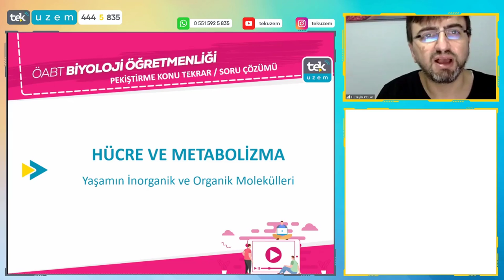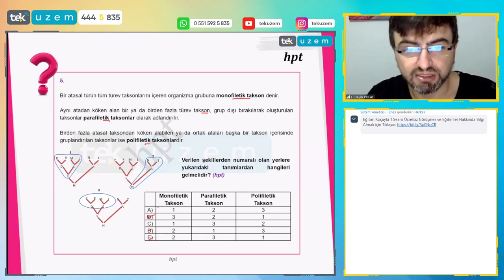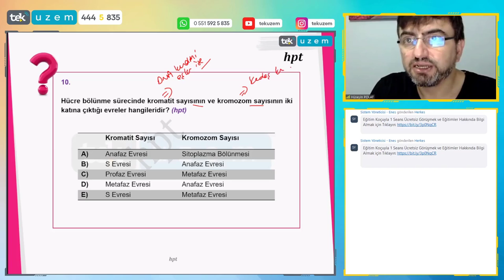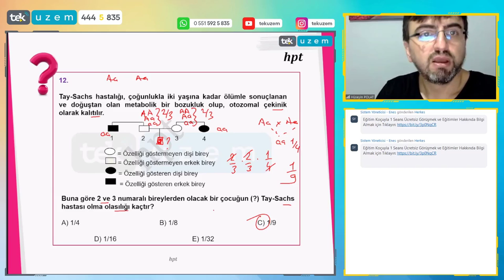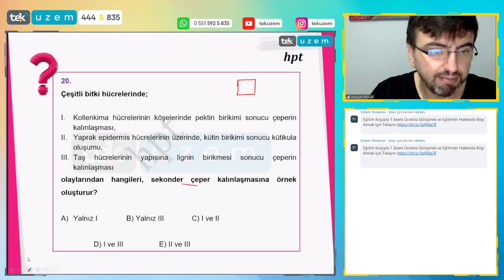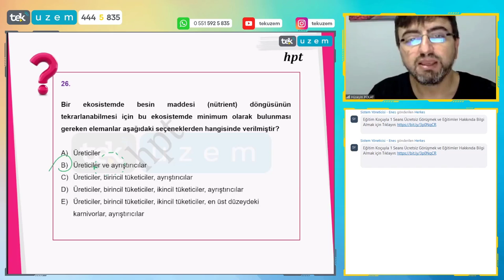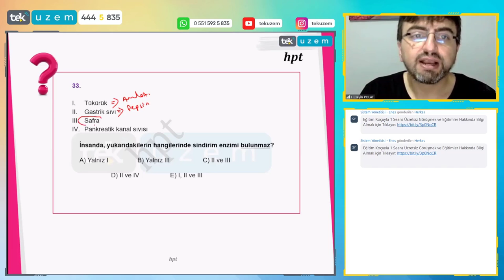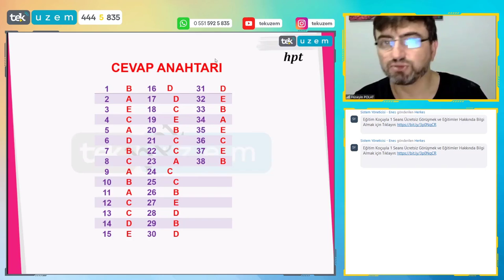ÖABT Biyoloji Alan Bilgisinde Çıkabilecek Soruların Çözümü ve Analizi /